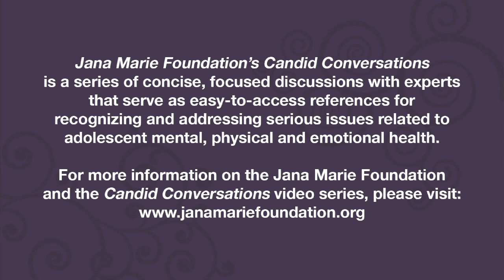Cutting and Self harming: What do I do or say